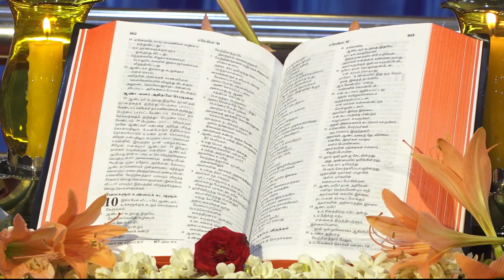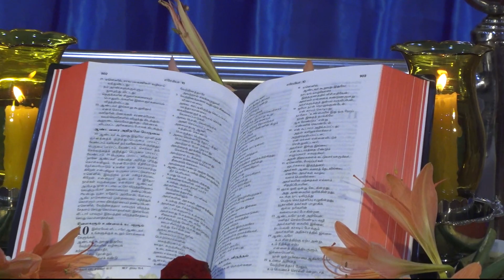🔴✠Fr. வளன் SVD அவர்களின் 11 ஆம் ஆண்டு குருத்துவ அருட்பொழிவு நன்றி திருப்பலி ✠புனித சவேரியார் ஆலயம்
புனித சவேரியார் ஆலயம் ✠ Fr. வளன் SVD அவர்களின் 11 ஆம் ஆண்டு  குருத்துவ அருட்பொழிவு நன்றி திருப்பலி 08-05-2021

✠அன்பார்ந்தவர்களே! நமது, புனித பிரான்சிஸ் சவேரியார் ஆலயத்தில், மக்களின் நலனுக்காக பங்குத்தந்தை தினமும் காலை தனியாக நிறைவேற்றும் திருப்பலி நேரலையாக காலை 6.30 மணிக்கு ஒளிபரப்பப்படும். மக்கள் அனைவரும் இல்லங்களில் அமர்ந்தவாறு தெய்வீக பலியில் பங்கு கொள்ளுமாறு அன்புடன் கேட்டுக் கொள்கிறேன்✠

திருப்பலி நேரங்கள்: காலை 6.30 மணி & மாலை 7.00 மணி தமிழில் திருப்பலி நிறைவேற்றப்படும் .

குறிப்பு: திருப்பலி கருத்துக்கள் கொடுக்க விரும்புகின்றவர்கள் Gpay (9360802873 Valan Stephen) மூலமாக Rs.